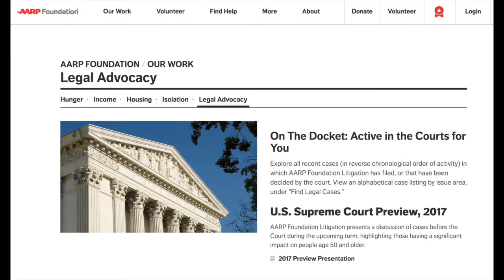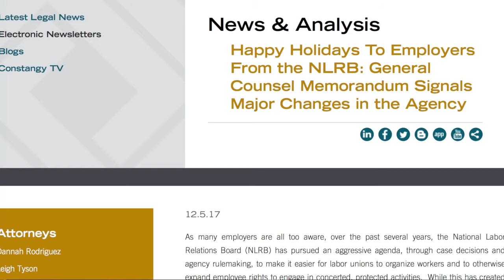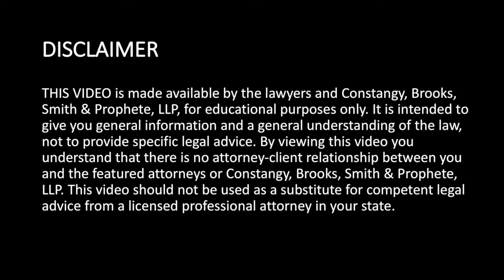What to expect in 2018: Five issues for employers to watch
Host Leigh Tyson interviews Tim Newton of our Atlanta Office about five employment law issues to watch in 2018. (Interview date 1/25/18.)